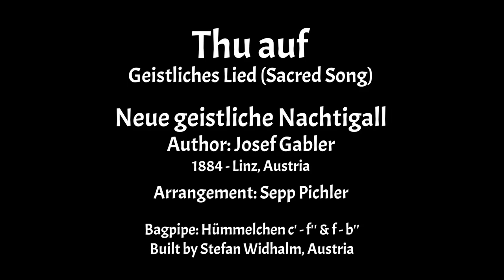"Thu auf" played on Hümmelchen (German Bagpipe)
"Thu auf" is a sacred song published 1884 in "Neue geistliche Nachtigall" by Josef Gabler, Linz (Austria). The version I play was edited and arranged by Sepp Pichler, Graz (Austria).

Chanter in c' - f'' and f - b'. Drones in d and D.

The type of bagpipe I play in this recording is called Hümmelchen (see wikipedia link below). This instrument was built by Stefan Widhalm, Austria (as far as I know, he is currently not taking orders).